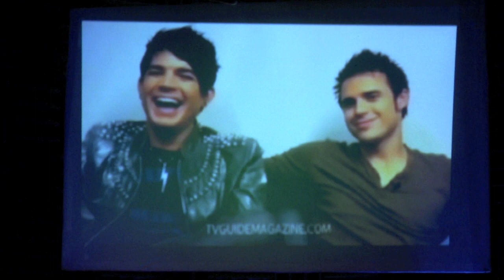Kenny Mellman - Whataya Want From Me - PART 2 of 2 OUR HIT PARADE 1/10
Kenny Mellman - Whataya Want From Me - PART 2 of 2 OUR HIT PARADE at Our Hit Parade at Joe's Pub on January 27th, 2010